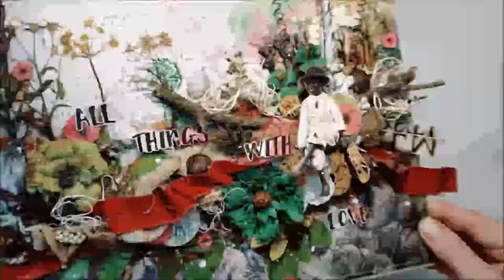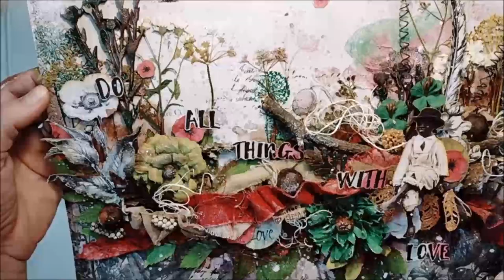Love Of Nature Layout. Lindy's Magical Shakers, Embossing Powders and sprays techniques.